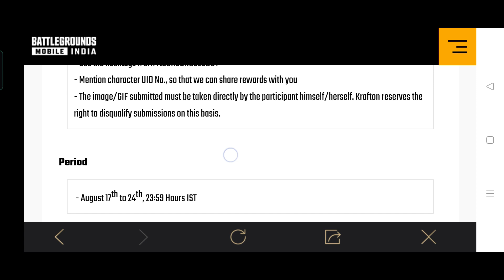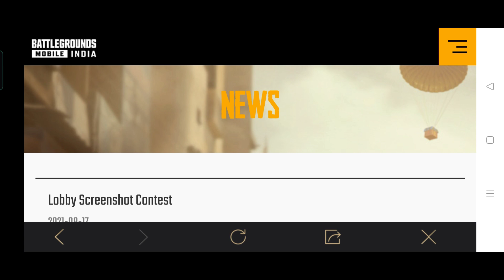💥❤️Bgmi New Notice Today | Get free crate coupons in Bgmi | New event | Battlegrounds Mobile India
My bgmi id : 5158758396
Device : Realme Narzo 20 pro, poco x2
Graphic : ultra & balanced
Control : 2 Fingers + Gyroscope ( Always On )